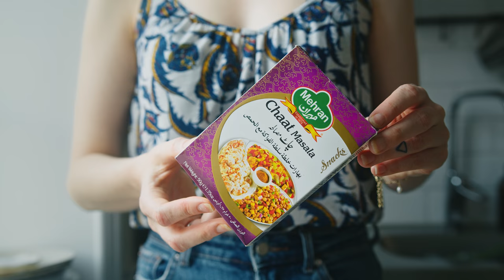What I Eat on a Summer's Day and Macramé Wall Hanging | Vegan | Good Eatings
Hello everyone,
In this video I show you what yummy vegan food I like to eat when the sun is out and I'm feeling the warmth. Simple vibrant dishes perfect for summer! I also share my work on my macrame wall hanging that many of you have been asking about since I showed you the beginning of it back in January. I hope you enjoy the update and I look forward to sharing the finished result with you soon!

Malin x

Chilled Green Pea Soup

Ingredients:
1 onion, finely chopped
3 garlic cloves, minced
600 g frozen green peas
1,25 cup vegetable broth
0,75 cup natural unsweetened soy yogurt
A small handful mint leaves

Method:
Steam your peas until cooked, roughly 4-5 minutes. Saute your onion and garlic until softened and very fragrant. Combine all the ingredients in a blender and blend until smooth. Refrigerate for at least a couple of hours and enjoy cool.

Recipe links

Camera Gear

Sony A7 III (for time lapses)